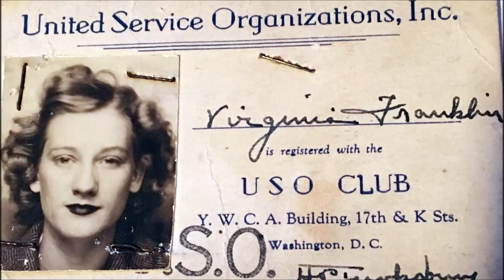Alwynne Virginia Franklin Zuckerman 1924-2020